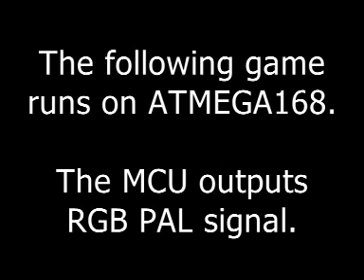ATMEGA168 Super Mario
The game is based on my AVGA video game engine for AVRs. I'm looking for someone to design levels etc.